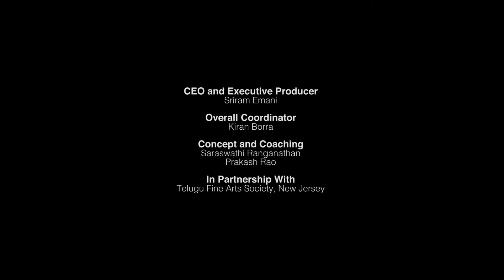Universality of Telugu Culture : IndianRaga LIVE, New Jersey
Under the stellar leadership of Kiran Borra, instructor Sara Ranganathan, assisted by Prakash Rao, IndianRaga presented a live ensemble of 25 musicians on the theme of universality of Telugu culture through music, in partnership with the Telugu Fine Arts Society of New Jersey. This piece has compositions of stalwarts of music born in Andhra Pradesh like Sadashiva Brahmendra, Annamayya, M Balamuralikrishna and U Srinivas, presented by an Indian and international ensemble.